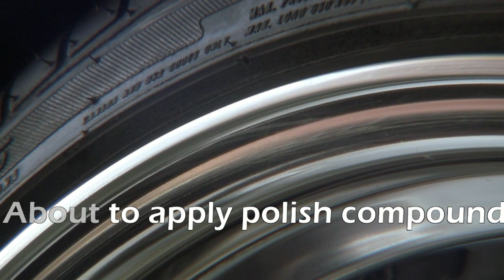DIY Minor Curb Rash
I found some minor curb rash on my wheel while cleaning when I was washing and cleaning my car. Here's my solution.

Hardware:
Canon Vixia HF S100
Pinnacle HD Studio 14 Ultimate Collection

Song:
Edwin Van Cleef - Overtaken (Neo Tokyo Remix)